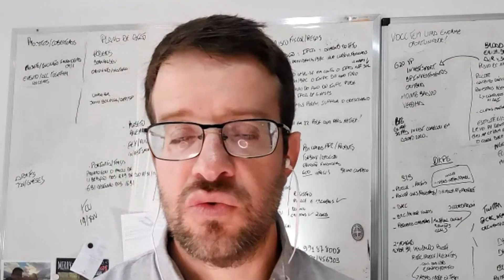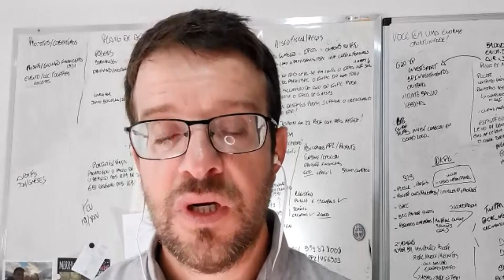#24 Bullets da Semana | Erich Decat e Jason Vieira analisam os acontecimentos da semana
Acompanhe os movimentos do mercado financeiro, o que acontece na Bolsa de Valores em tempo real e os melhores investimentos.

Não perca a programação ao vivo de segunda a sexta, das 9h às 19h.